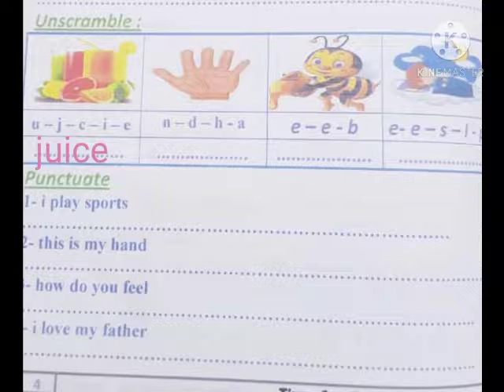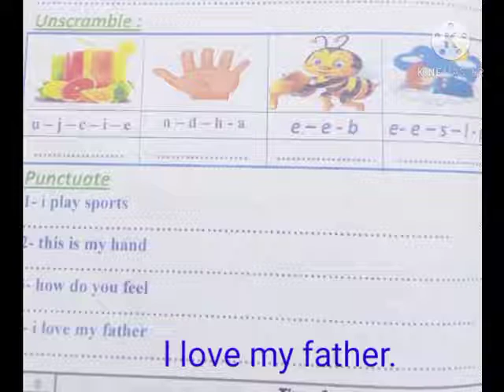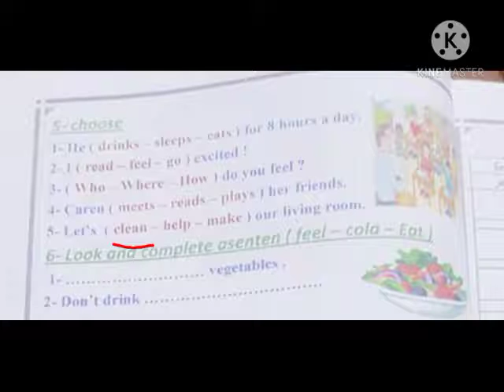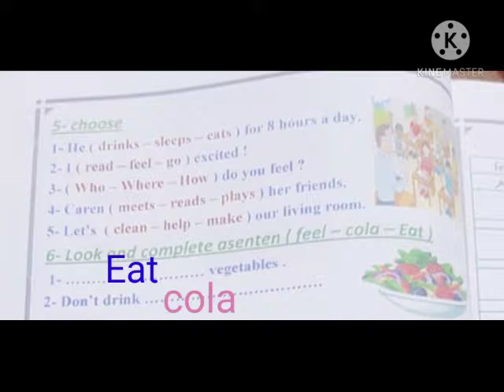لغة انجليزية ثالثه ابتدائي مستر امجد ابتدائي unit 1